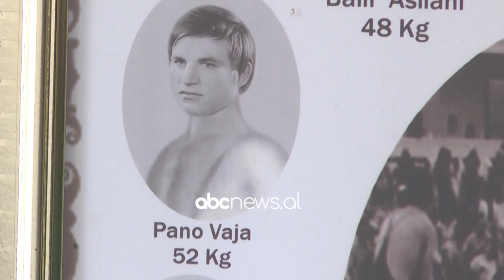Gjysmë shekull këpucar në Vlorë, ruan me pasion zanatin e vjetër | ABC News Albania